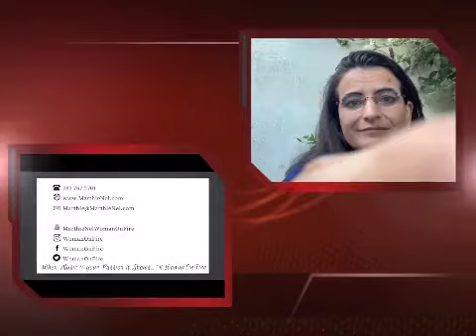DIE PADDA WOU GAAN OPSIT MET SY NOOI IN DIE VLEI-DMM-Marthie Nel Hauptfleisch-Woman On Fire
DISCOVER THE STORIES BEHIND THE MUSIC...